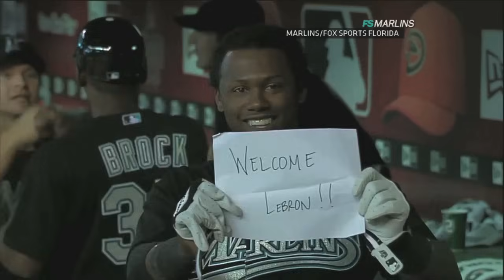Lebron James Mashup - "Rome Wasn't Built In One Day" (The Decision Remix) by dj steve porter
Lebron James Mashup "Rome wasn't built in One Day" (The Decision Remix) produced by DJ Steve Porter